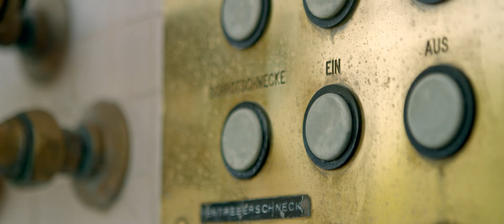Brau- und Getränketechnologie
… wo man, "ein Produkt herstellt, das jeder kennt, womit jeder was verbinden kann und das man auch genießen kann".

Der Bachelorstudiengang Brau- und Getränketechnologie der Hochschule Weihenstephan-Triesdorf.

Du möchtest Dich über das Studium informieren?